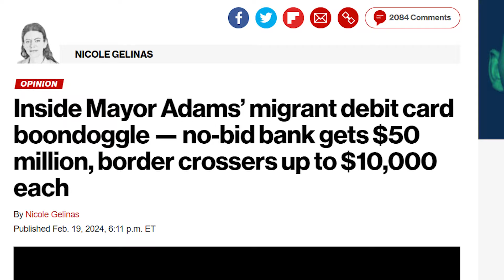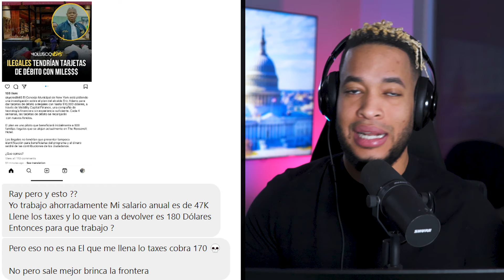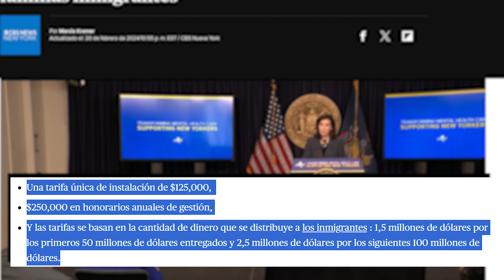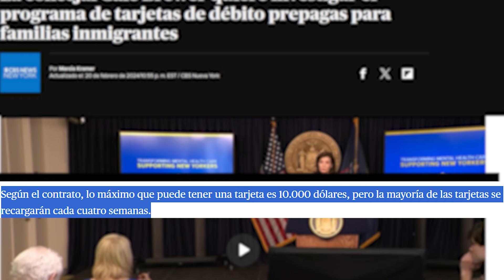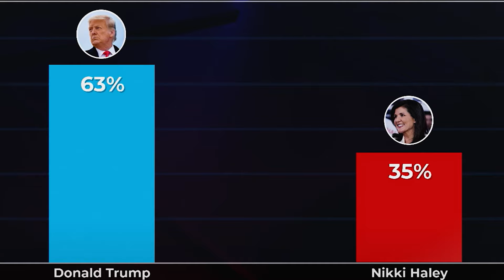Que Raro, Dinero para Inmigrantes bajo investigación por Esto | Lista de Vicepresidentes de Trump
- El programa piloto de dar dinero en tarjetas a los inmigrantes indocumentados de New York ha desatado una investigación sobre por qué se hace el programa y quienes son los que realizaron este programa, hay dinero de por medio
- Lista de quien puede ser el vicepresidente de Donald Trump
- Información de las elecciones primarias este sábado en Carolina del Sur